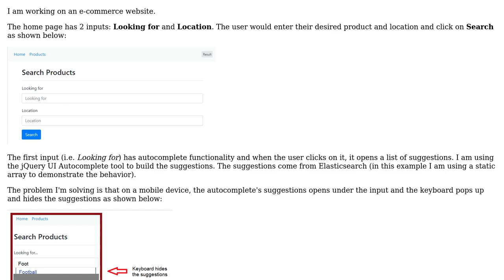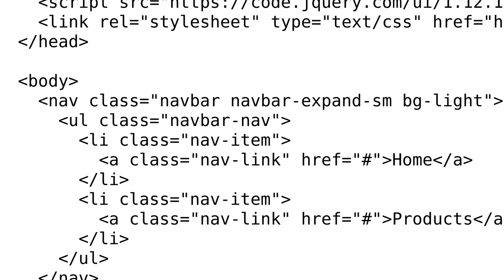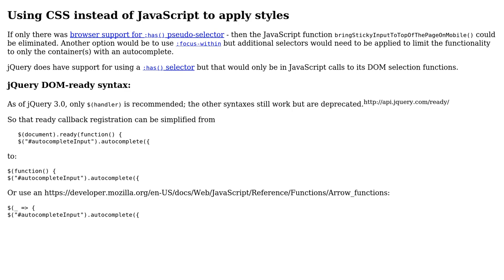Code Review: Building user friendly inputs on a mobile device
With thanks & praise to God, and with thanks to the many people who have made this project possible! | Content (except music & images) licensed under CC BY-SA | Music | Images & others | With thanks to user SAM OnELA user Hooman Bahreini and the Stack Exchange Network Trademarks are property of their respective owners. You are responsible for your own actions.